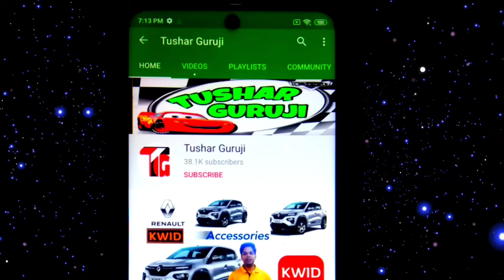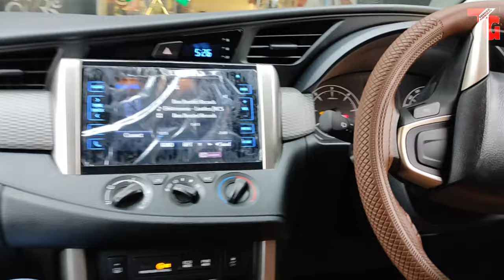JBL Bass Tube "GT-X1300THI" And JBL Amplifier || Sound test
Tushar Guruji  Instagram Id 👇

Search ( TusharGuruji137)

Tushar Guruji
Mobile no
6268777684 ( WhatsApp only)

तुषार गुरुजी
हमसे संपर्क करने में संकोच न करें
मोबाइल नंबर
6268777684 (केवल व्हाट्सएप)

1. Scorpio Abs Guard and Led Grill

2. Scorpio Bucket seat covers

3 . Scorpio Floor Lamination

4. Scorpio Fog Lamps

5. Scorpio Spoiler

6. Scorpio Towel Seat Covers

7. Scorpio Lates Accessories

8. Scorpio modifications

9. Scorpio Accessories

1. Mahindra Bolero LED Bumper Grill

2. Bolero Armrest Video :-

3. B6 Bolero Floor Lamination :-

4. B6 Bolero Chrome Kit :-

5. Bolero Power Window Installation:-

6. Bolero Alloy Wheels

7. Bolero Central Locking Systems

8. Bolero Di Turbo Full Accessories

9. Bolero Touch Android System

10 Bolero pioneer Speakers

11. Bolero Alloy wheels

12 Bolero Interior gadgets